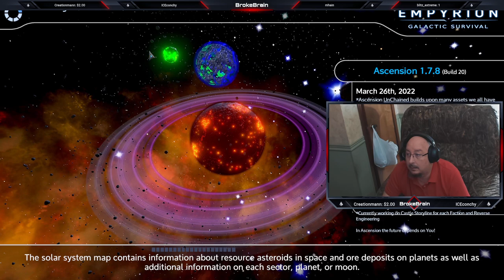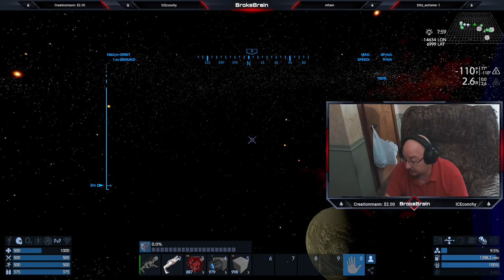Empyrion Galactic Survival - Ascension Unchained UK - Pt -1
Ascension Unchained UK - Public Server -  New Content - Build - Explore - Space Battles